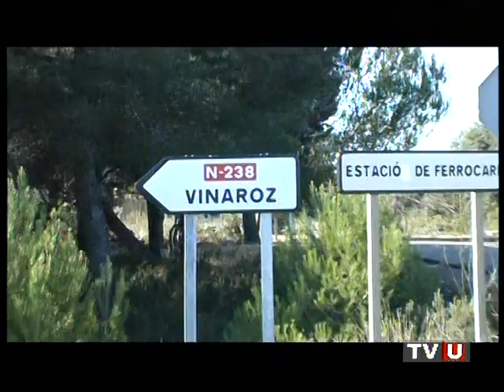VNews senyal Vinaroz TVU